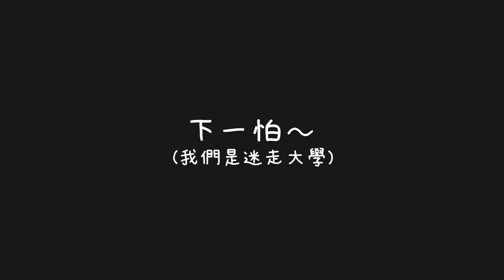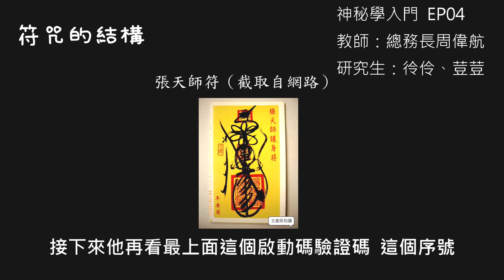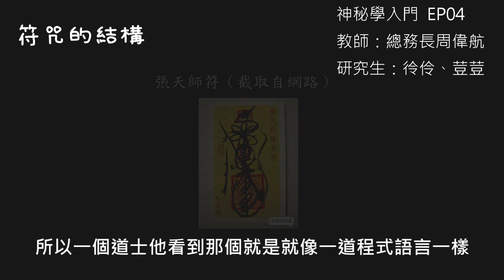20200727 迷走大學 周偉航開講神祕學 符咒解說